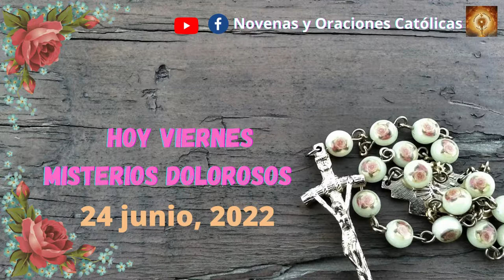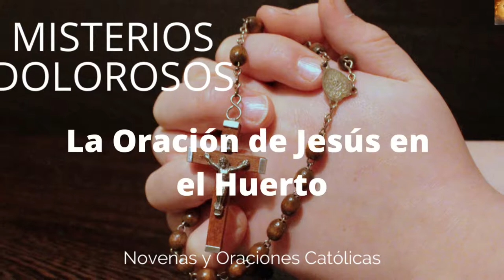Santo Rosario, Hoy Viernes 24. Misterios Dolorosos